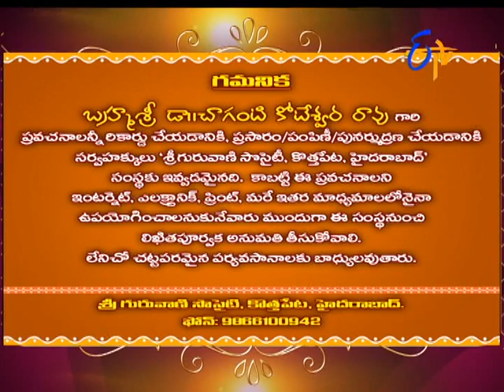Characters in Sri Mahabharatam by Brahmasri Changanti | Subhamastu |26th November 2016